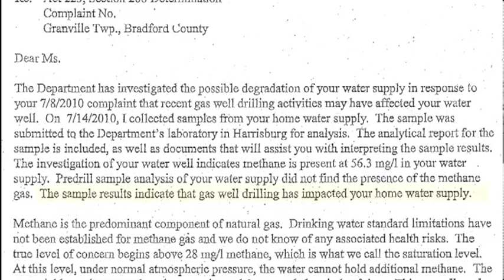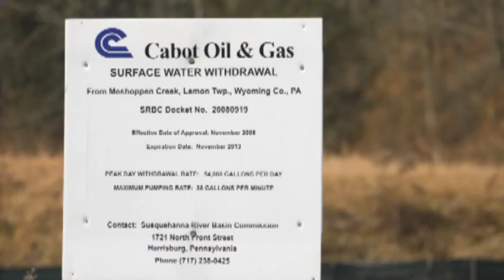John Hanger say YES, gas drilling can cause taps to be lit on fire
Video by Scott Cannon
I sent Steve Corbett of some questions to ask of John Hanger who is campaigning for Governor of Pennsylvania. I knew the answer to the question, but there are so many right winged conservatives our there living in denial, I wanted to have an expert come out and say it. The entire list of Pennsylvania water contaminations from fracking.